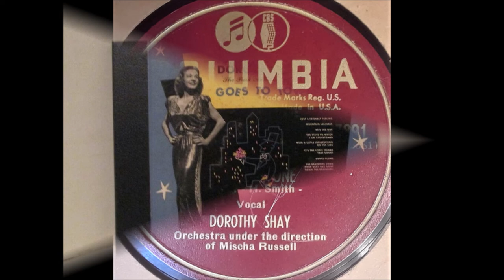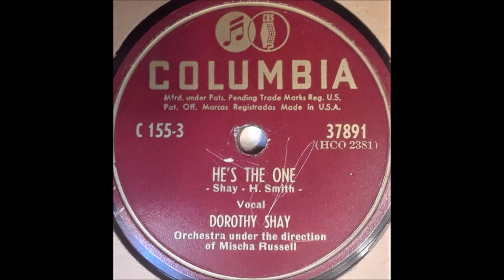Dorothy Shay - He's The One [1947].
[Written by  Dorothy Shay - Hessie  Smith].

Dorothy Shay  - The Park Avenue Hillbillie Goes To Town  [1947]
Also on Columbia SINGLE 37891 A

Recorded  16 June  1947   Hollywood, CA -
Dorothy Shay [vcl solo/speech]

1951 Abbott and Costello Movie